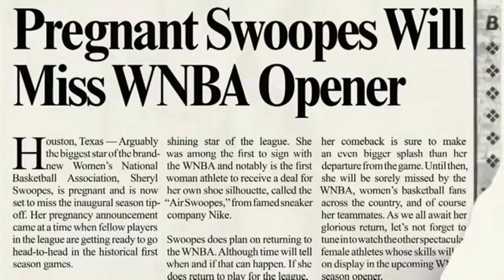Nike “Run It Back Video” series: Sheryl Swoopes